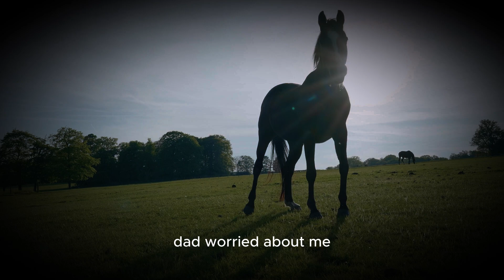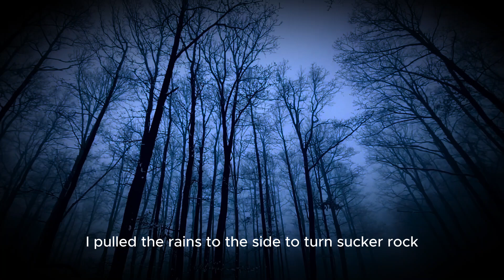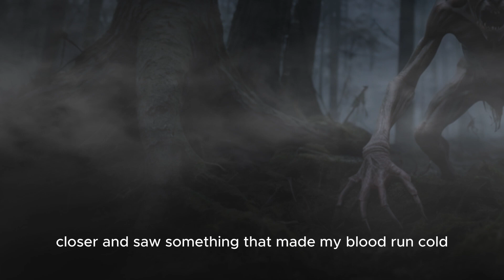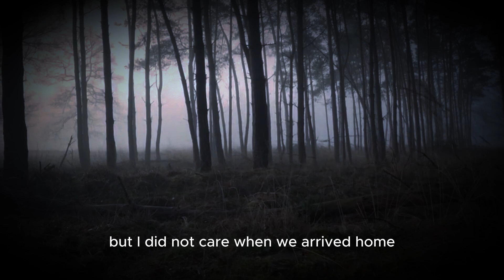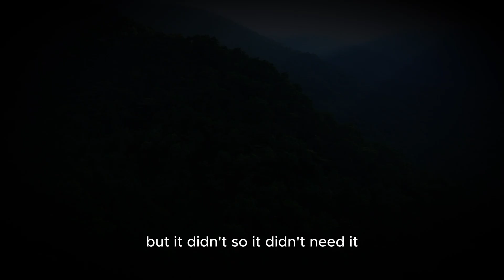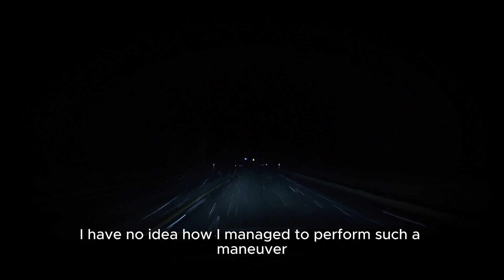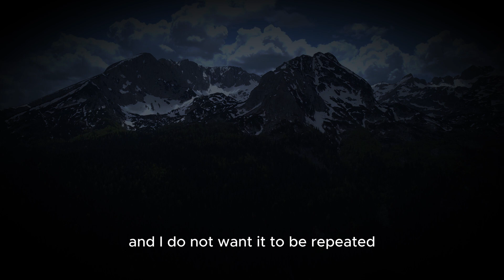Creepy Creatures in the Forest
Nobody talked about them. Few knew, and those who did, did not survive. See the terrible truth, if you are not afraid of course...